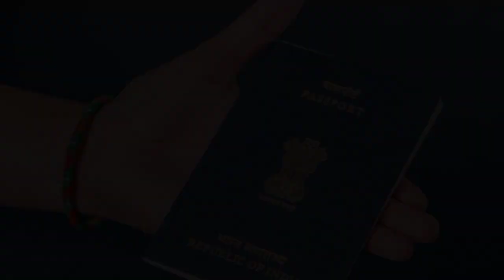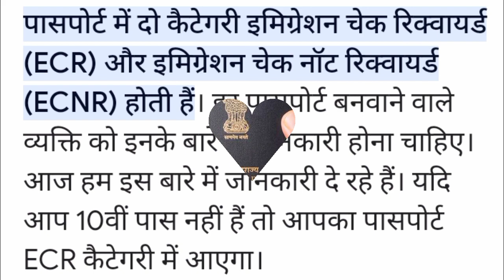ECR vs ECNR ? Passport defence ECR vs ECNR WhatsApp is different passport ECR and ECNR